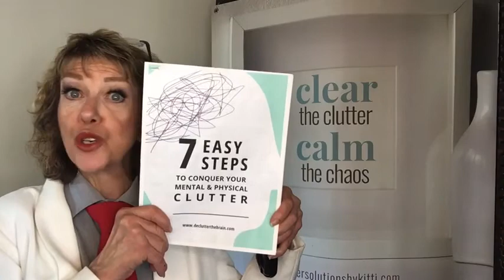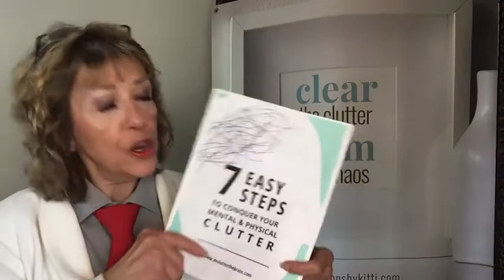Declutter the Brain! #370 - Streamline the school year! It’s G-r-r-reat!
September 14, 2021, Day 370 - Declutter the Brain! with Kitti, YourDeclutterSpecialist - Streamline the school year!

Yay, you! Thanks to your smart August planning, the kids’ closets, clothes and school supplies are decluttered and organized! Now, how to breeze through the next 10 months of classes, school projects, soccer practices, recitals, etc, with a minimum of frustration? This week we look at 3 key streamlining strategies that have worked for my clients.Today: It’s G-r-r-reat!

Want to turn your clutter and overwhelm into calm, control and cash in 90 days? Start by downloading your free "7 Easy Steps to Conquer Your Clutter"

Next, book your Clutter Checkup call where I'll listen to see what your clutter is actually costing you, create a plan for you to take immediate action, then together we can assess if you would go further, faster with one of my custom-designed programs.

For chaos-clearing tips, trainings and support, join our Declutter The Brain FB group

The decluttering journey isn't always easy, but remember - you don't have to go it alone!